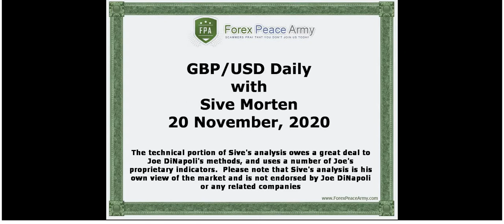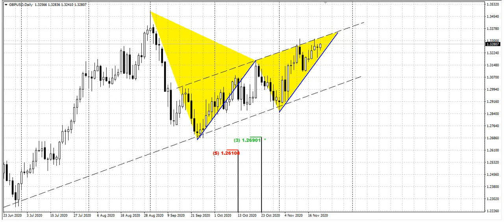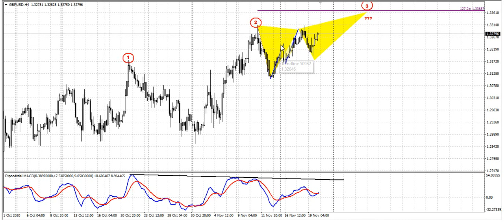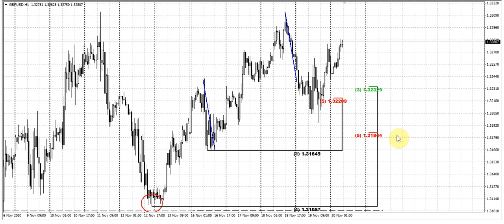ForexPeaceArmy | Sive Morten Daily, GBP/USD 11.20.20